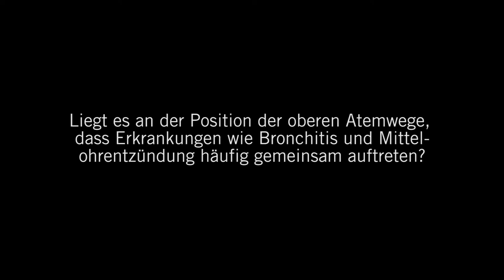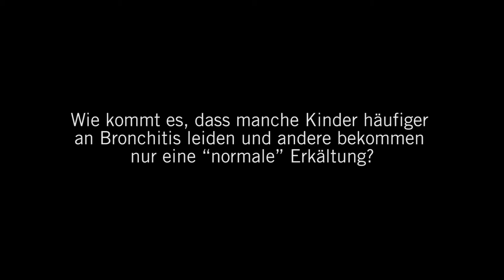Atemwegsinfektionen bei Kindern: 3 Fragen 3 Antworten | Asklepios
3 - 8 Mal im Jahr leiden Kinder an Infektionen der oberen Atemwege. Dabei überwiegen Infekte wie Bronchitis, Mittelohr- und Halsentzündungen. Privatdozent Dr. Wenzel Nürnberger, Chefarzt der Klinik für Kinder- und Jugendmedizin am Asklepios Klinikum Uckermark
spricht über die Ursachen von Atemwegserkrankungen und die Folgen von Scharlach bei Säuglingen.